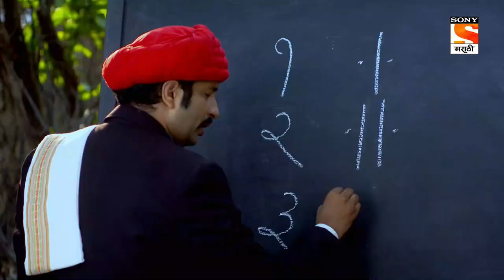Savitrijoti - सावित्रीजोती - Ep 130 - Full Episode - 30th September 2020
Episode 130: The Flashback
Savitri understands that the utensil and maida was given by main to their house, She goes in flashback and sees the happiest moments of their life earlier.

About SavitriJoti:
This is a biopic based on the life of great reformist couple Savitribai Phule and Mahatma Jotiba Phule. Both the Indian leaders had a very strong individual identity and we have always known their work and contribution individually. This show takes us through the unseen aspects of their shared vision as a couple and their joint fight against the archaic social fabric of those times. The show brings to light the love, respect and sense of equality in their relation which is aspirational in today’s time as well. The show is an ode to this liberating couple. It is a must-watch for every Indian and imbibes the values that the couple shared.